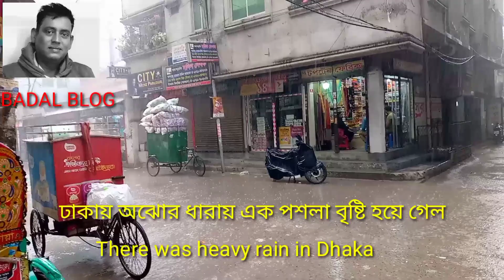ঢাকায় হঠাৎ বৃষ্টি।Sudden rain in Dhaka।@BADAL BLOG.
Sudden rain in Dhaka.Due to the sudden rain in Dhaka, the people are feeling a lot of relief and comfort.video place is konapara,dhaka,bangladesh.